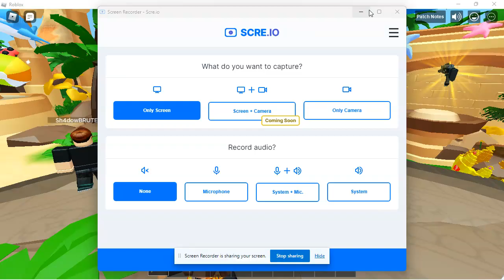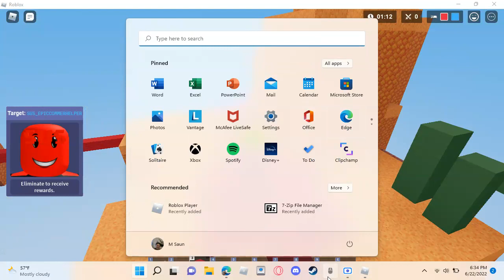roblox bed wars 2v2 jiter kliking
in todays video i am going to be jiter kliking in roblox bed wars letes see if i get cald a haker and i show in teh vid i dont have an ato kliker open

                                            lets see